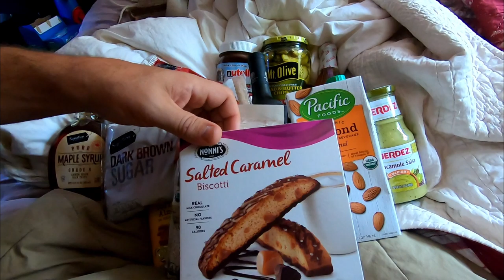Breadtrucker Essentials from the Grocery Store!